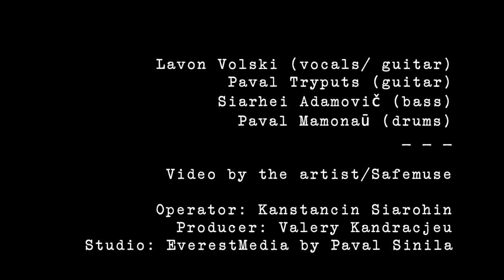Lavon Volski @ Safe Havens 2020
Safe Havens - Global Stream 2020
Artistic intervention Dec 3rd 2020
Lavon Volski: ‘Air Balloon’ & ‘Enemies of the people’
Introduction in the video

Lavon Volski (vocals/ guitar), Paval Tryputs (guitar), Siarhei Adamovič (bass), Paval Mamonaū (drums)

Video by the artist/Safemuse

Film/video production:
Operator: Kanstancin Siarohin
Producer: Valery Kandracjeu
Studio: EverestMedia by Paval Sinila